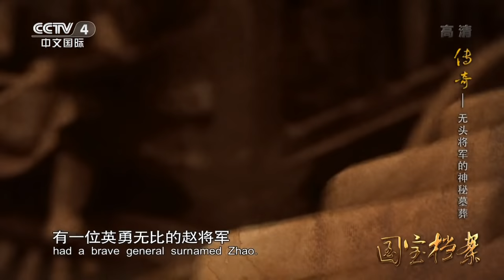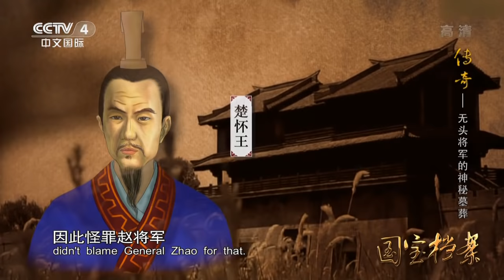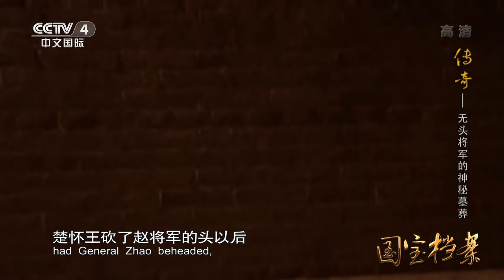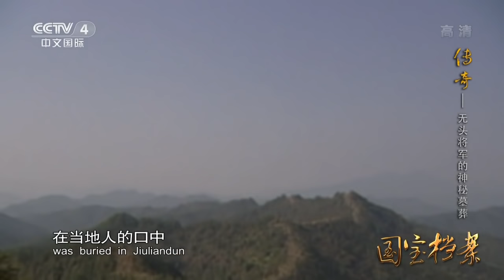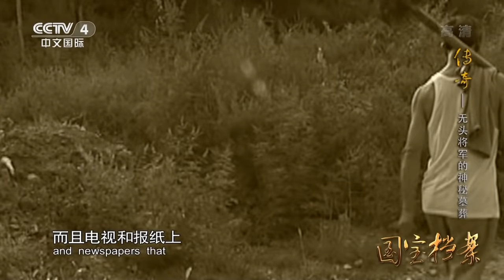Eng Sub Eng Sub 传奇——无头将军的神秘墓葬 【国宝档案】720P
本期节目主要内容： 相传在战国时期，楚怀王有一位英勇无比的赵将军，他为人耿直、清正廉洁、战功赫赫，但他刚正不阿的性格得罪了不少贪官污吏，而楚怀王听信了这些贪官污吏的流言将赵将军杀死，这些贪官污吏觉得不解恨还派人将赵将军的头颅给毁坏了，楚怀王得知后大怒，命人按照赵将军生前模样塑造了一个纯金的金头。